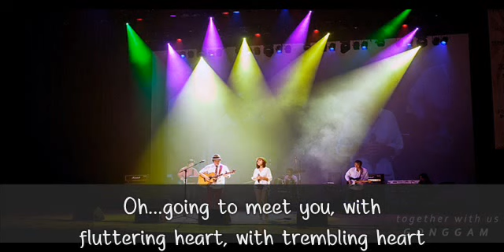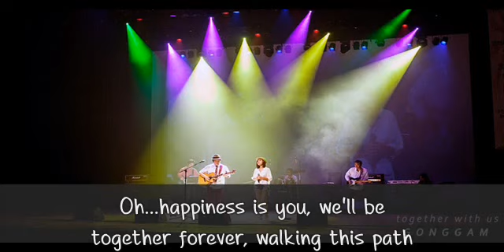[Eng sub] Jung Min Kyung(정민경) & Kim Bo Sun(김보선) - 함께 걸어요 (Let's Walk Together)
Lovely song n voices :)
If you want to take out the translation or translate into other language from my translation, please credit me.